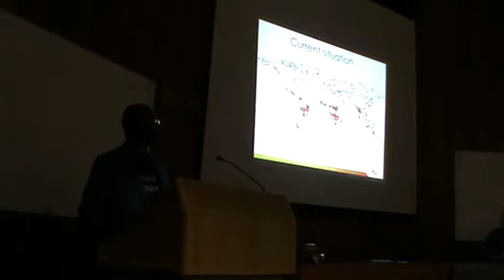ScopeX 2017: Lee Annamalai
Lee Annamalai, manager of Earth Observations and Communications at the CSIR in South Africa, presents a talk on "Wildfire detection from space using nano-satellites" at ScopeX